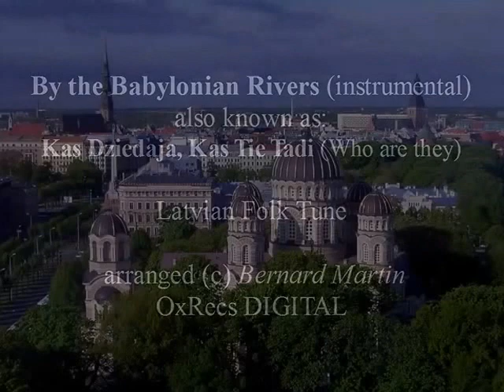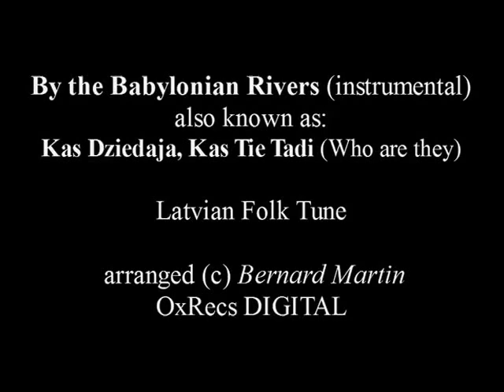By the Babylonian Rivers (Kas Dziedaja) - Latvian folk tune.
By the Babylonian Rivers (instrumental). Also known as:
Kas Dziedaja, Kas Tie Tadi (Who are they). Latvian Folk Tune.